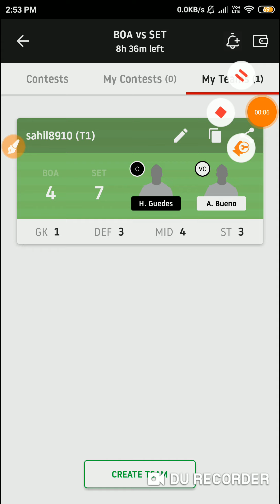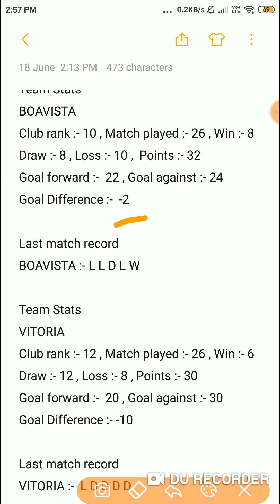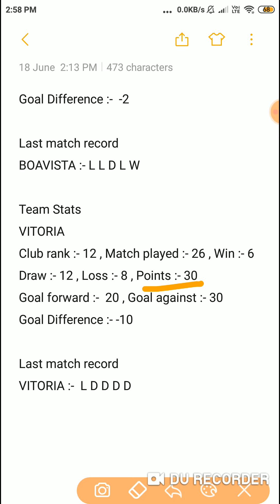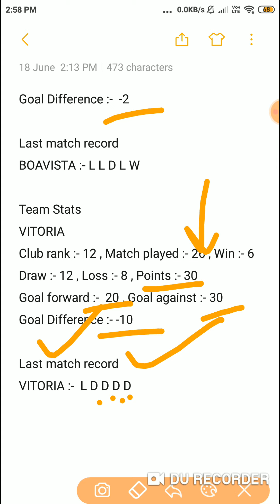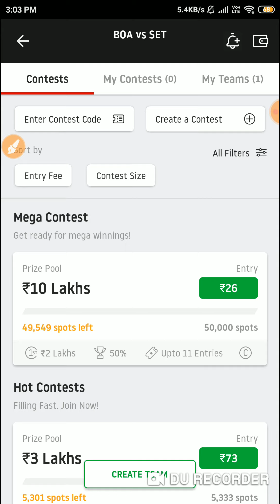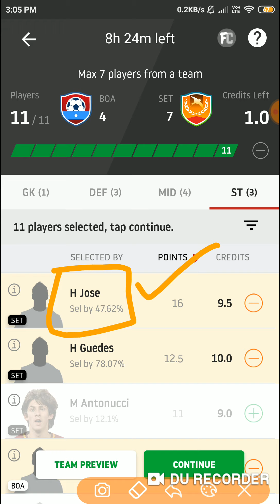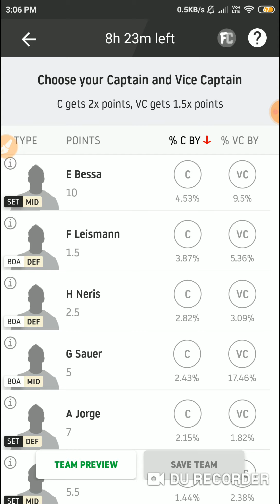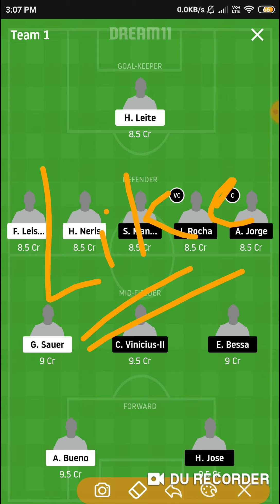BOA vs SET Dream11 | BOA vs SET Dream11 Team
BOA vs SET Dream11| BOA vs SET | BOA vs SET Dream11 Team| it is a football match of  PORTUGUESE LEAGUe and includes match Preview for BOA vs SET dream11.